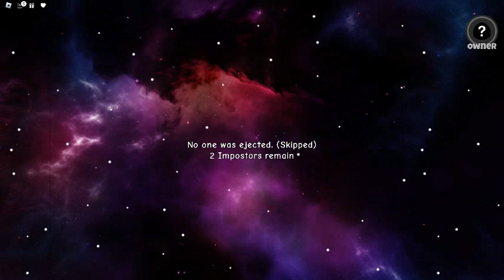Among us But it's Roblox...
I know Among us is old now, but I never knew that it was in Roblox so today I wanted to try to see what this was all about so if you do enjoy, please subscribe and like the video please and have a great Day!